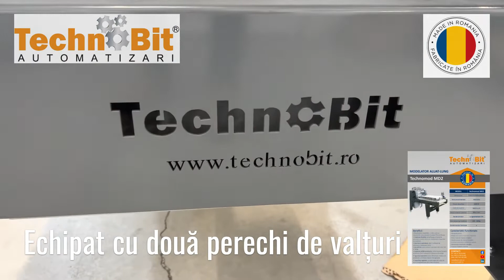Technomod MD2 Long Dough Moulder / Modelator aluat MD2